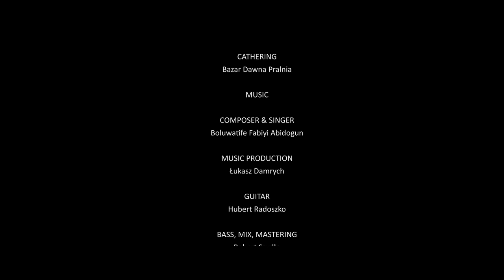Tife - Fiesta (Official Music Video)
"Fiesta" to dzieło nietuzinkowej artystki Tife - modelki wspieranej przez SPP Models w ramach działalności beauty management. Tife to uosobienie piękna oraz niezwykłego talentu muzycznego. "Fiesta" jest utworem osadzonym w tanecznym, klubowym klimacie i szybko wpada w ucho.

PRODUCTION COMPANY
Bema Production

DIRECTOR
Mateusz Bral

SCENARIO
Mieszko Sibilski, Mateusz Bral

Augustyn Bardian

CAST
Boluwatife Fabiyi Abidogun
Aline Uwamahoroa
Zuzanna Krupińska
Julia Buszta
Wiktoria Bembnowicz
Daria Pliuiko
Diana Rozhkova
Anna Dąbkowska
Joanna Nowak

Łukasz Krzywda – as body

CASTING
SPP Models

PRODUCERS
Roman Ziaja, Piotr Ziaja

PROJECT MANAGER
Damian Gołębiewski

1st CAMERA ASSISSTANT
Artur Walczewski

ASSISTANTS
Szymon Paluch
Marcin Kalitczuk
Anastazja Dobroyer Wengłowska

MAKE-UP
Joanna Tomaszczyk
Karolina Cielecka

STYLIST
Monika Idzikowska

STYLIST ASSISSTANT
Blanka Mikłasz

HAIR:
Liudmyla Zhezherun - 'Miła' - MACHNICKI STUDIO
Krzysztof Machnicki - MACHNICKI STUDIO

POSTPRODUCTION
Augustyn Bardian, Mateusz Bral, Artur Wilczewski

PROPS
Krzysztof Matuszek

EQUIPEMENT
Filip Koperski SHOWTIME

SET
Dariusz Rosiak - DAWNA PRALNIA

PRODUCTION SUPPORT
Mateusz Cieśla

CATHERING
BAZAR DAWNA PRALNIA

MUSIC

COMPOSER & SINGER
Boluwatife Fabiyi Abidogun

MUSIC PRODUCTION
Łukasz Damrych

GUITAR
Hubert Radoszko

BASS, MIX, MASTERING
Robert Szydło

VOCAL MENTOR
Natalia Lubrano